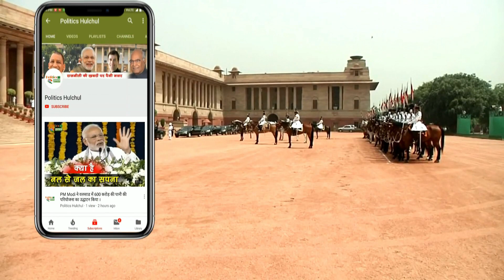पाक PM इमरान खान की तीसरी शादी भी टूटने के कगार पर !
Pak PM Imran Khan's Third Marriage Also breaks |   Bushra   Maneca | Reham Khan And Imran Khan | Lok sabha election 2019 |